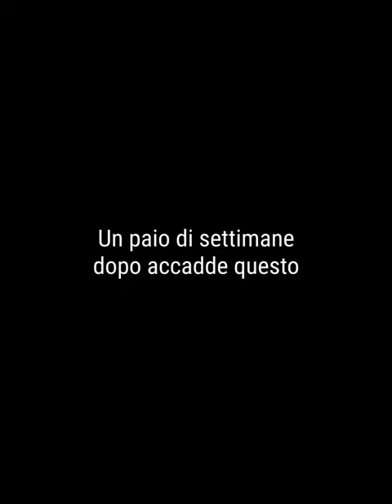INCIDENTE SH 125